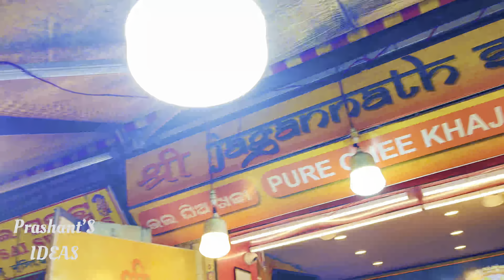Bhagwan Ka Darshan, Kar Ke Anand aaiya ￼| Jai Jagannath 🙏🙏🙏🔥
Guys! Agar Aap Bhi Meri Ye Saari Tips & Tricks Dekh Kar Photo Click Krte Ho, To Click Krne Ke Baad Mujhe Instagram Pe Tag Karna Na Bhule Mai Aapki Pic Jroor Se Check Krunga My Instagram Handle:

Mobile used in this video

Tripod used in this video

Video by : Prashant kumar

Hope So Aapko Ye Video Me Bahot Kuch Naya Seekhne Ko Milega Hoga So Video Ko Like Karna Mat Bhula & Guys Agar Channel Pe Naye Ho To Subscribe Krke Jaana Mai Isi Trah Mobile Photography Se Related Videos Laata Rehta Hu